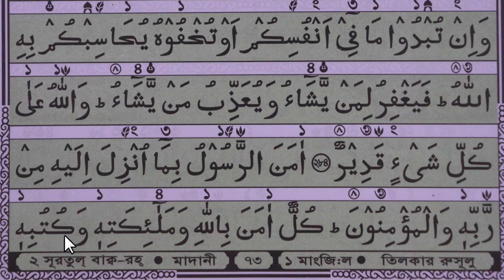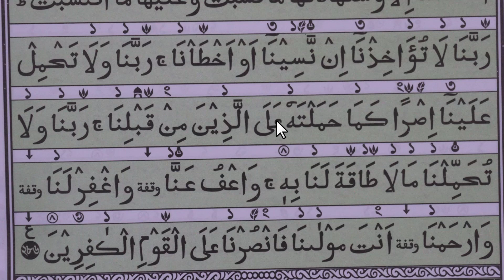কুরআন শিক্ষার সহজ পদ্ধতি । কুরআন শিক্ষা ক্লাশ পর্ব ৭৭। সহজ পদ্ধতিতে আরবি শিক্ষা মো: মমিনুল ইসলাম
কুরআন শিক্ষার সহজ পদ্ধতি । কুরআন শিক্ষা ক্লাশ পর্ব ৭৬। সহজ পদ্ধতিতে আরবি শিক্ষা মো: মমিনুল ইসলাম

Hujur tv24 Class Number77

কুরআন_শিক্ষার_সহজ_পদ্ধতিকুরআন শিক্ষার সহজ পদ্ধতি । কুরআন শিক্ষা ক্লাশ পর্ব ৭৩। সহজ পদ্ধতিতে আরবি শিক্ষা মো: মমিনুল ইসলাম